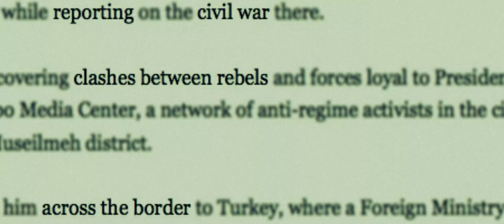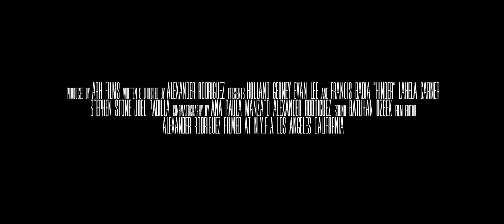Hinder Trailer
After the events of a terrorist attack while working of shore, Hayden start suffering from Post Traumatic Stress Disorder, (PTSD). To overcome the PTSD Hayden starts to write a TV pilot scrip for a crime series, a work for hire, but her experience get in her way, causing a mix between reality and fiction.